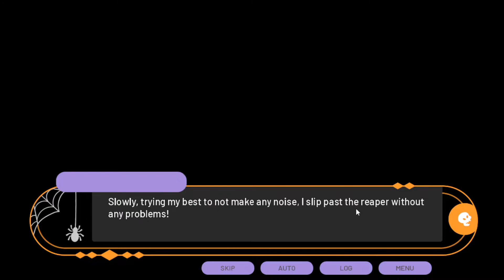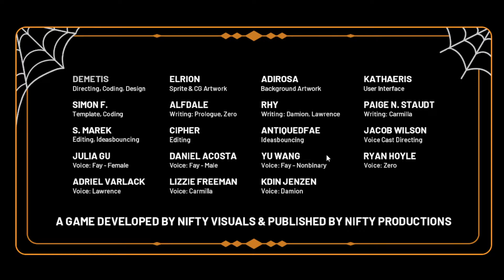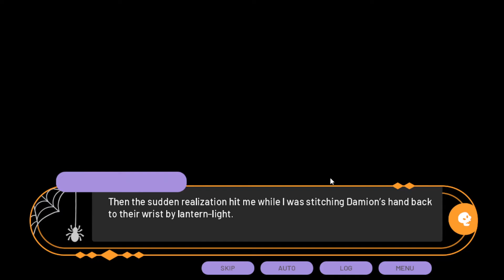Witches X Warlocks Episode 8 (WITCH EXAMS!!!; Solo, Carmilla, and Damion Routes)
Welcome to Witches X Warlocks, a visual novel where you play as a young, bubbly, less than reliable witch as they cram for their exams, which just so happen to be on Halloween, only one week away! You get to decide who you are, from hair color and skin tone, to gender and pronouns. In this playthrough, we play as Fay Nightshade (She/Her).

Along the way, you meet four friends/romantic interests who help teach you magic and prepare you for your test. Carmilla (She/Her) is a charming vampire prone to flattery; Zero (He/Him) is a short-tempered poltergeist and childhood friend to our main character; Damion (They/Them) is a shy and gentle Frankenstein creature who lives with our young witch; and finally, included in the premium edition of the game, is Lawrence (He/Him), a rough and gruff werewolf, but there's more to him than that.

You can pick up the base game for free, or get the premium version for extra art pieces and the fourth romance option.